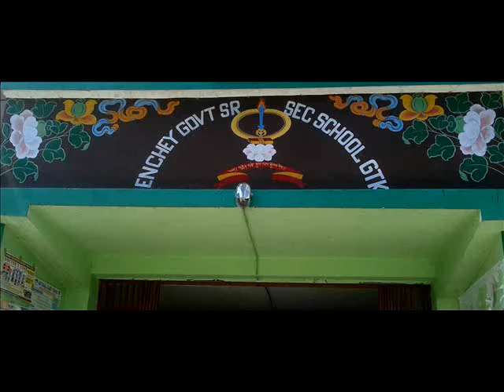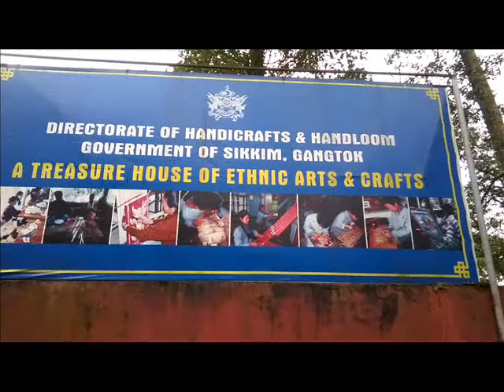ENCHEY SR SEC SCHOOL KALA UTSAV 15 VISUAL ARTS(Painting)